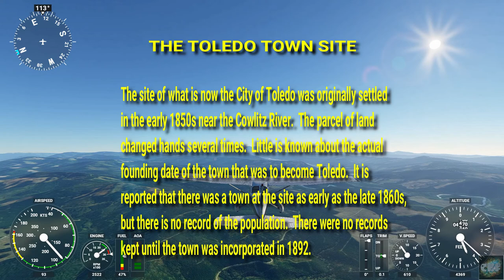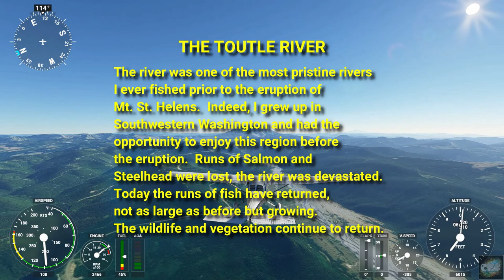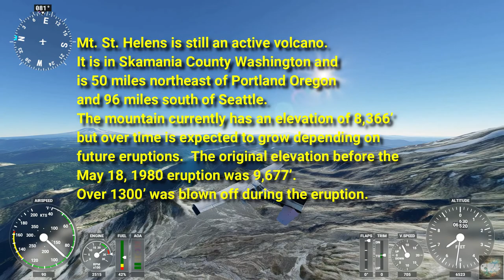MS Flight Simulator 2020 – Mt. St. Helens Scenic Flight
Hello everyone Commander Kingfish here and I am playing Microsoft’s New Flight Simulator 2020.  This video is a flight from Toledo/Winlock Airport (KTDO) to Yakima’s McAllister Field (KYKM) with a fly-by of Mt. St. Helens.  I did very little narration of the flight only in the beginning and end.  I have provided notation throughout the flight of various points of interest regarding the some of the history of the mountain and towns.

I hope you like the concept; I know I enjoyed making this video.

I plan on doing many more videos like this so please leave comments as to what you would like to see.

Finally, the disclaimer, I am not an actual pilot, I am a sim pilot so please do not take this as actual real-world advice.  I do this for fun.

All music is under standard YouTube Licenses for use in YouTube videos.